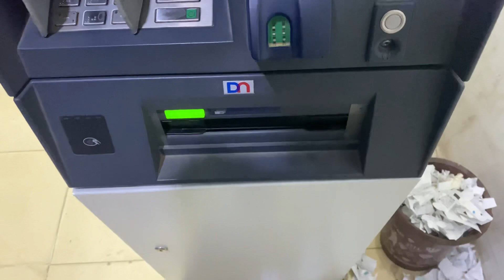10 MUHARRAM IN CHINIOT 8 TAZIYE…🏴🏴 (Dobhai) 2022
Facebook